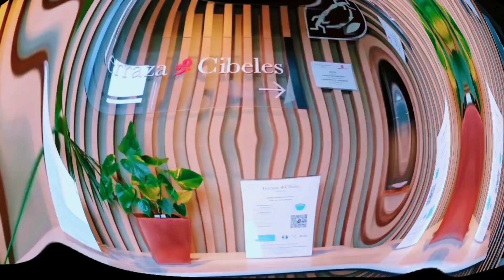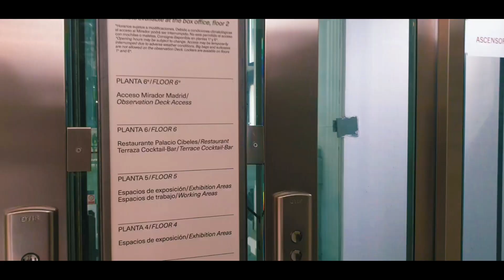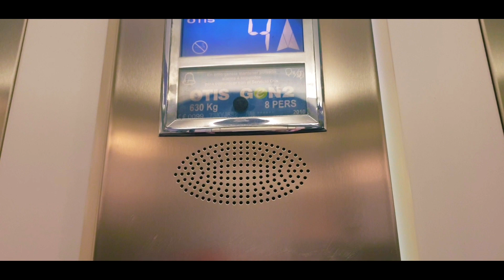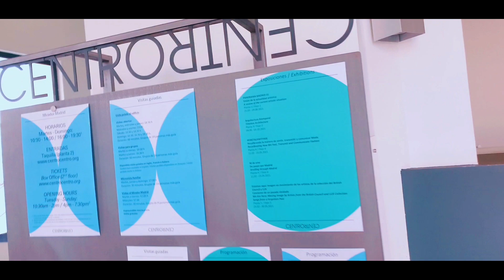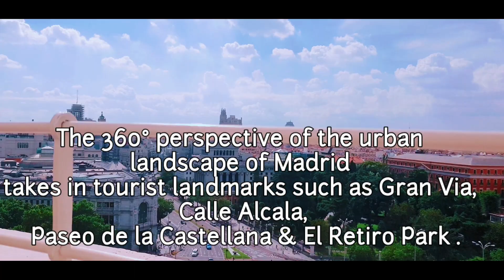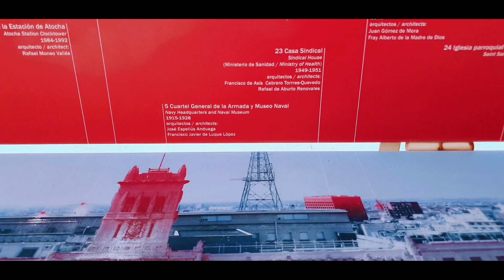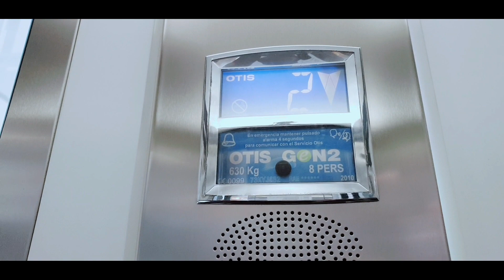MIRADOR DEL PALACIO DE CIBELES +Panoramic View of Madrid City |Espanyolang Hilaw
📌The Palacio de Cibeles (Cibeles Palace) is one of the most impressive buildings in Madrid. Originally built as a post office and telecommunications centre, it was known as the Palacio de Comunicaciones (Communications Palace). It was the LARGEST POST OFFICE BUILDING in the WORLD. At 12,000 square meters and 70 meters high, it easily beat the 4,000 square meters of the Chicago office.

Views from the Mirador del Palacio de Cibeles🇪🇸

Located in the great tower of the palace and accessible to the public since its restoration, from the Mirador the visitor can discover a privileged panoramic view of the city, a 360º image of the Madrid urban landscape. A system of maps facilitate the interpretation of the city and allow to recognize and locate the location of the different buildings, making the visit more pleasant and interesting.

When you go to the Mirador del Palacio de Cibeles, enjoy the endless views. And do not stop taking photos, they are a great memory.  So Come On Visit the Palacio de Cibeles and Enjoy the Great Experience ...